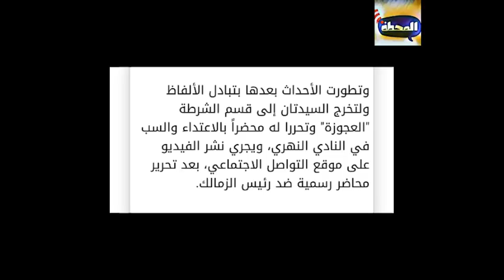مرتضى منصور يتعرض للضرب والسب من سيدتين بعدما شخر لهم بالفيديو